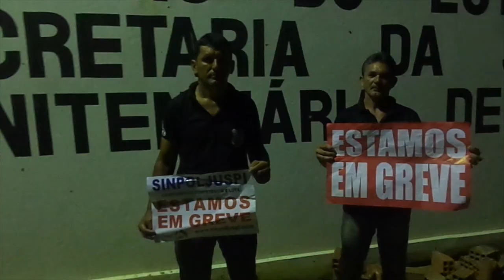Greve dos Penitenciários - FIM